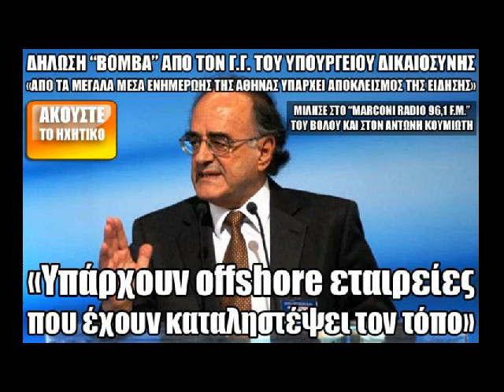e-Volos.gr Δηλώσεις Σούρλα για offshore εταιρείες.avi